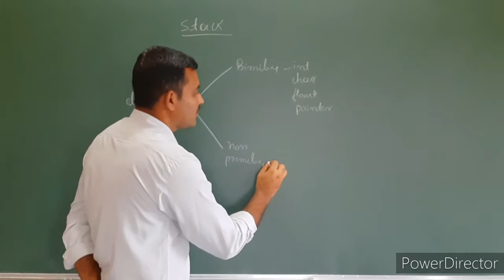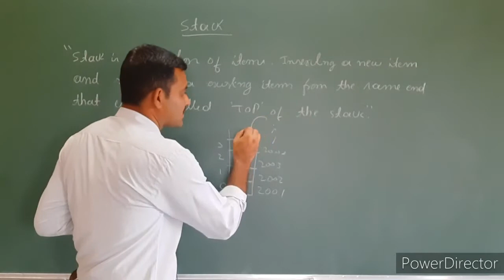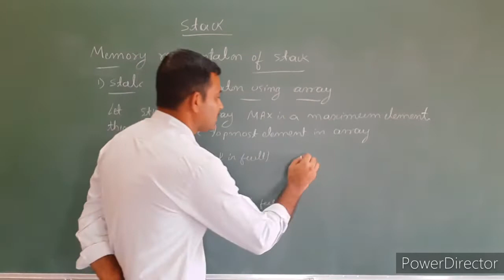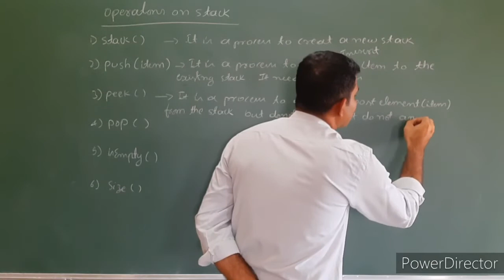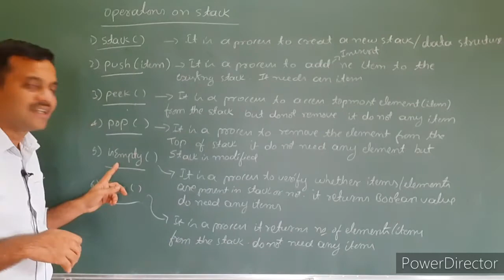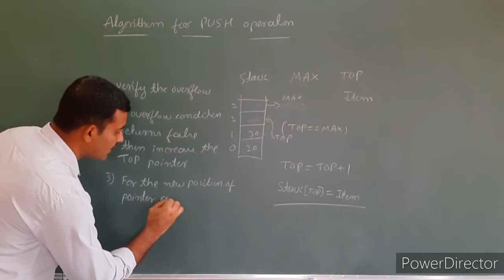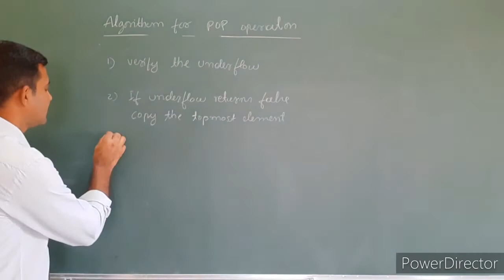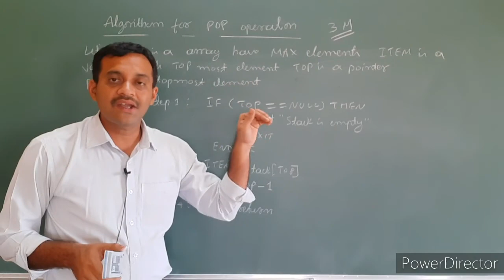Lecturer 4.6: II PU COMPUTER SCIENCE: DATA STRUCTURE